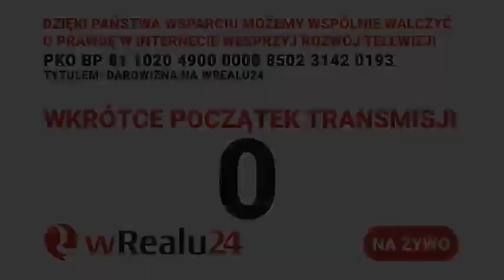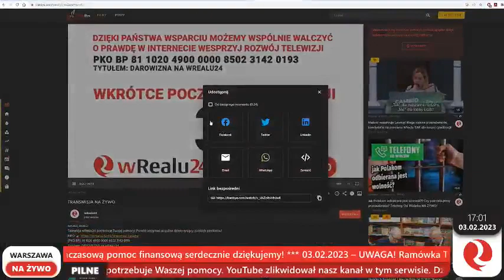Własność i nieruchomości, a system sądowniczy w Polsce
Praktyczne porady na temat zawłaszczonych majątków, których stosunki własnościowe podlegają długotrwałym sporom także w kontekście międzynarodowym.